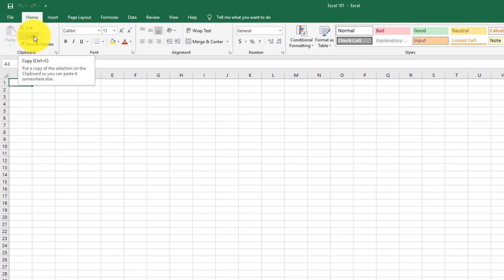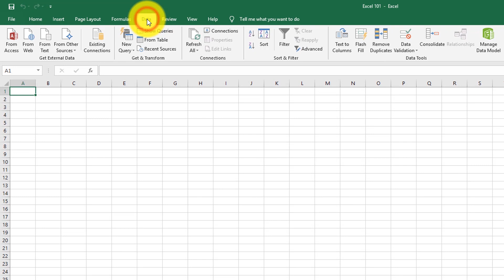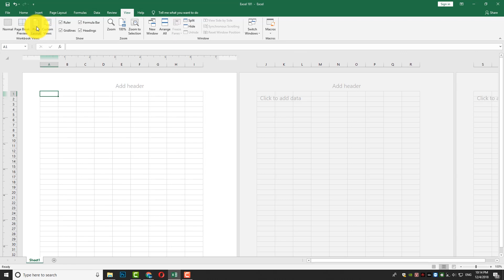4. Thanh công cụ Ribbon | Khóa học phần mềm văn phòng Excel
Khóa học Excel toàn tập từ cơ bản đến nâng cao của Saga.vn đã quay trở lại với clip thứ 4 với nội dung Thao tác cơ bản với hàng và cột trong excel rồi nè.

Dưới đây là nội dung được transcript:
Trong đó, tab Home là tab chứa những lệnh thường xuyên được sử dụng nhất ví dụ như cắt, copy hay dán
Gần như tất cả các tính năng liên quan đến format đều có thể tìm thấy ở đây, như phông chữ, cỡ chữ, đường viền ô, màu chữ hay màu ô, ...
Tab Insert lại giúp bạn chèn thêm các đối tượng khác vào khu vực làm việc của mình
Bạn có thể chèn bảng tổng hợp, ảnh, biểu đồ, tiêu đề trang hay chân trang...
Trong những video sau, tôi sẽ giới thiệu với các bạn cách làm việc với bảng tổng hợp và phương pháp tạo ra một biểu đồ chuyên nghiệp
Page layout chứa các tùy chọn giúp bạn làm việc với phần nội dung sẽ xuất hiện trên trang tính
Ví dụ, với chức năng Set Print Area, bạn có thể chọn lựa được vùng cần in trên trang tính
Tab Formulas lại chia các hàm trong excel thành những danh mục riêng biệt, cũng như có một số công cụ giúp bạn kiểm tra xem công thức có đúng hay không
Tiếp theo chúng ta có tab Data, nơi bạn có thể tìm thấy những chức năng để làm việc với các danh sách và các nhóm dữ liệu.
Ở đây chúng ta có những công cụ quản lý dữ liệu trong excel, chẳng hạn như filter - lọc theo nhóm hay sort - sắp xếp dữ liệu.
Tab Review cho phép bạn đọc nhận xét, thêm nhận xét, cũng như bảo vệ bảng tính excel của mình
Cuối cùng, chúng ta có tab View. Bạn có thể sử dụng View để tùy chỉnh cách bạn nhìn khu vực làm việc của mình. Các bạn có thể thấy các ví dụ mẫu trên video
Còn về cách thêm tab vào thanh công cụ Ribbon, cũng như chi tiết hơn về từng tab, chúng ta sẽ cùng tìm hiểu kỹ /ở các bài học sau nhé

Các bạn cũng đừng quên Subcribe kênh Youtbe cộng đồng kinh doanh Saga cũng như like fanpage Cộng đồng kinh doanh Saga của chúng tôi để nhận ngay thông tin /về những bài giảng hoàn toàn miễn phí khác

Hẹn gặp lại các bạn/ trong những buổi học sau"
Khóa học Excel trực tuyến này hoàn toàn miễn phí và là khóa học cung cấp đầy đủ thông tin từ cơ bản đến nâng cao của chương trình Excel. Khóa học Excel này sẽ giúp các bạn từ sinh viên đến người đi làm có thể nâng cao khả năng excel của mình để phục vụ cho việc học và làm trong cuộc sống hàng ngày của mình.

1)This video has no negative impact on the original works
2)This video is also for teaching and inspirational purposes.
3)It is not transformative in nature.